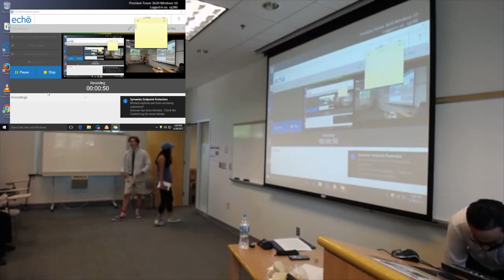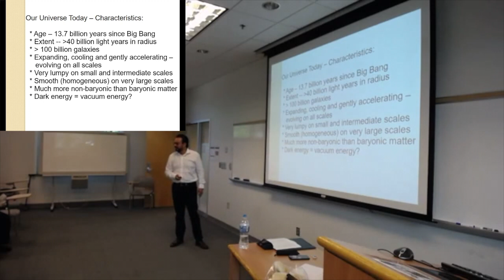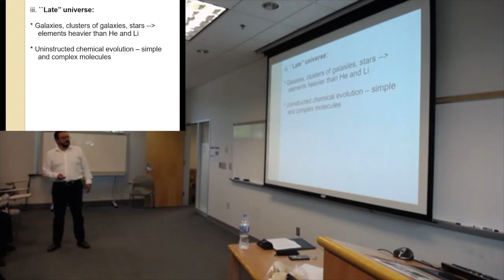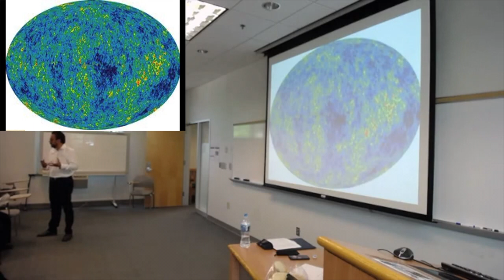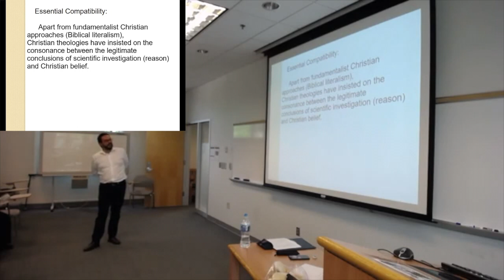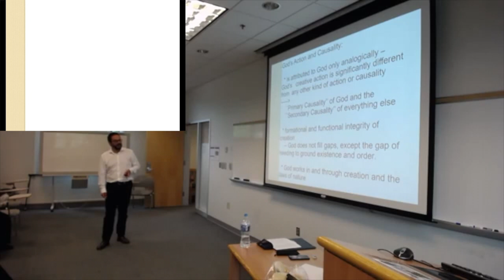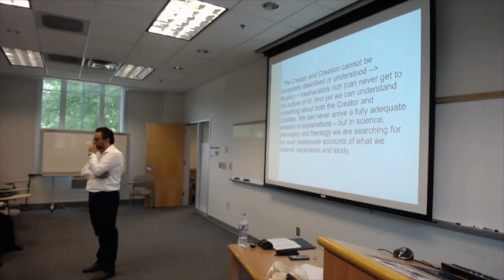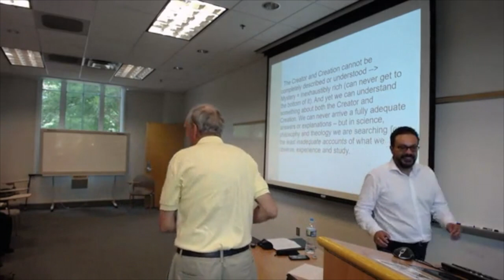GU Conference 2017 - Creating God and Big Bang Cosmology: Nelson Velandia, S.J.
(Clavius Group) Nelson Velandia, S.J. presents "Creating God and Big Bang Cosmology" at the 2017 Georgetown University Conference.